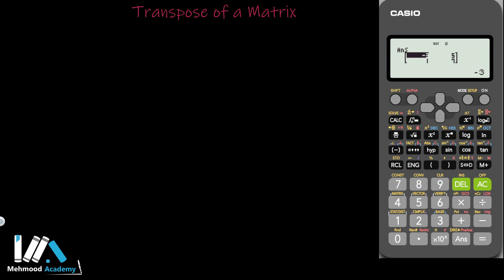Transpose of a Matrix Using Calculator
Find Transpose of a Matrix Using Calculator:
This video will demonstrate how you can find transpose of a Matrix using a scientific calculator.

Please note that this calculator is allowed in exams as well.

Applicable to Calculator Models:
o Casio 991ES
o Casio 991EX
o Casio Classwiz
o MA-991ES
o FX-570ES Plus
o Other Scientific Non-Programmable Calculators